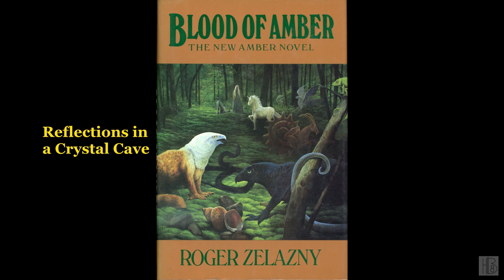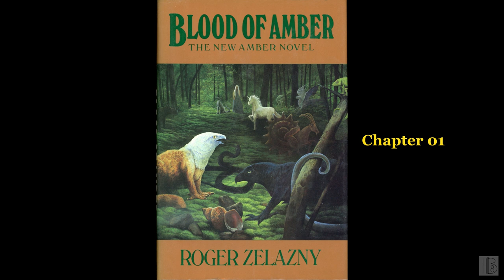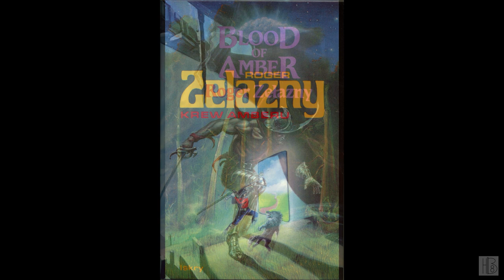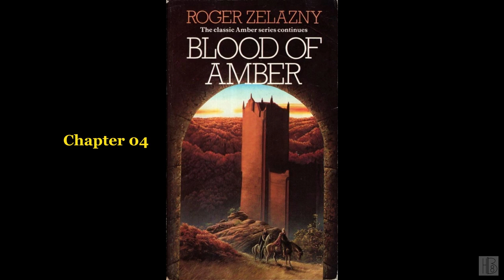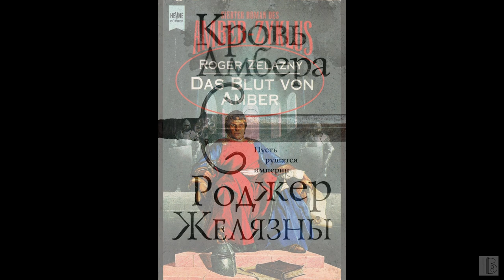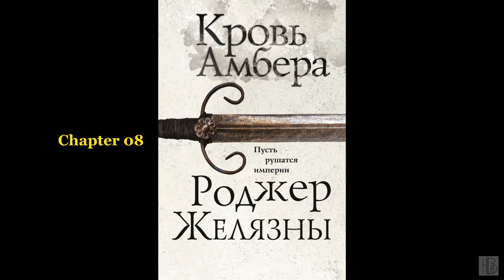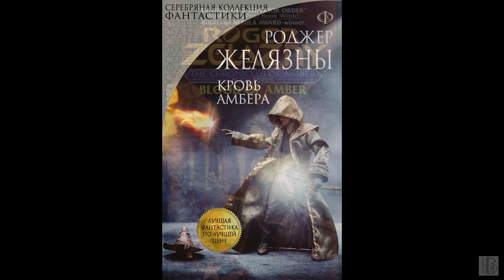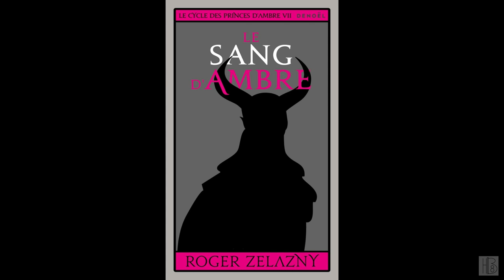Blood of Amber by Roger Zelazny (John Polk)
Blood of Amber
by Roger Zelazny
Read by John Polk
"Wizard Merle Corey escapes prison, but only to return to Amber, a world of wonders and confusions. Is his old friend Luke trying to kill him? A magical female seems to be acting as Merle's guardian angel--but she can inhabit the body of any woman at any time, so Merle can neither tell who she is nor trust her."
Chapter list:
00:00:00 - (i) Book info
00:03:32 - (00)
00:14:55 - (01)
00:43:43 - (02)
01:17:11 - (03)
01:51:35 - (04)
02:32:58 - (05)
03:20:55 - (06)
03:58:59 - (07)
04:38:01 - (08)
05:12:34 - (09)
05:45:11 - (10)
06:13:11 - (11)
06:55:01 - (12)